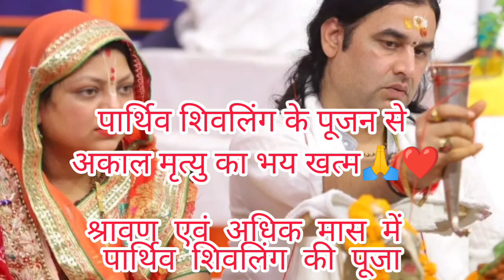श्रावण मास के षष्ठम सोमवार पर हार्दिक शुभकामनाएं❤️🙏